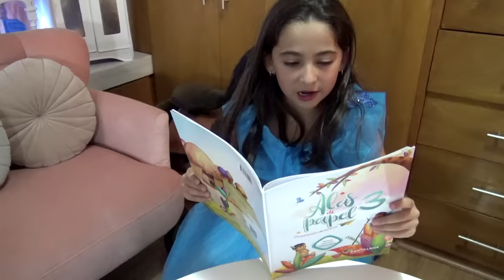MI PERRO DECIDE MI DIA/ GALLETA 🐶😵 DECIDE TODO! 🦴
AMIGUITOS!  MI PERRITA GALLETA DECIDIO TODO MI DIA, DESDE MI DESAYUNO HASTA MI ROPA, QUIERES SABER QUE DECIDIO? PUES QUEDATE A VER ESTE VIDEO, ESPERO TE DIVIERTAS MUCHO!

LOS QUIERO 💓💓💓